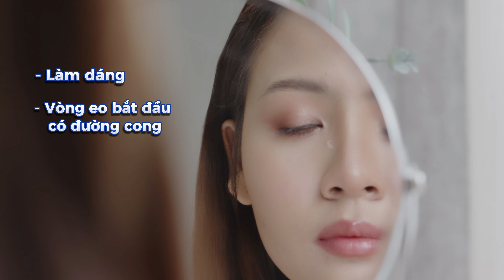Vì sao RA HUYẾT TRẮNG ở độ tuổi 5 -6 tuổi ? Có phải dấu hiệu DẬY THÌ SỚM? | Bác sĩ Hoa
-  Vì sao ra huyết trắng ở độ tuổi 5-6 thường liên quan đến giai đoạn dậy thì sớm của trẻ. Khi đó, tuyến vú và cơ quan sinh dục của bé bắt đầu sản xuất hormone gây kích thích tuyến yên, dẫn đến việc tăng sản sinh estrogen, có thể gây ra huyết trắng. Điều này thường là bình thường và không đe dọa sức khỏe của trẻ. Tuy nhiên, nếu có bất thường như huyết trắng nhiều, màu sắc hay mùi khác thường, nên tham khảo ý kiến bác sĩ để được tư vấn cụ thể.
Video liên quan:
Từ khóa liên quan: huyết trắng, dậy thì sớm, ra huyết trắng có sao không, ra huyết trắng sớm có sao không, dấu hiệu dậy thì sớm ở bé gái, dấu hiệu dậy thì sớm, biểu hiện dậy thì sớm, ảnh hưởng dậy thì sớm, giáo dục giới tính sớm, giáo dục giới tính, dậy thì sớm ở trẻ gái, dậy thì sớm là bao, nguyên nhân dậy thì sớm, giáo dục giới tính cho bé, dậy thì trước tuổi, dậy thì thành công
CÁC TRANG CHÍNH THỨC CỦA BÁC SĨ HOA :
Trang tham khảo thông tin:
 Website tham khảo sản phẩm
Video này chỉ dành cho mục đích thông tin chung cho tất cả mọi người,  không nên tự chẩn đoán và không thể thay thế cho việc khám chữa, kê đơn của bác sĩ hoặc khuyến nghị cho riêng cá nhân nào. Bạn không nên thực hiện bất kỳ thay đổi trong chế độ ăn uống sức khỏe của bạn trước khi tham khảo ý kiến bác sĩ và nhận được kiểm tra y tế.  Mọi thông tin trong video rất cần thiết khảo nghiệm trên chính bạn trước.
Trân trọng.